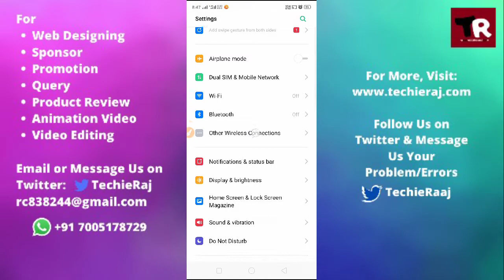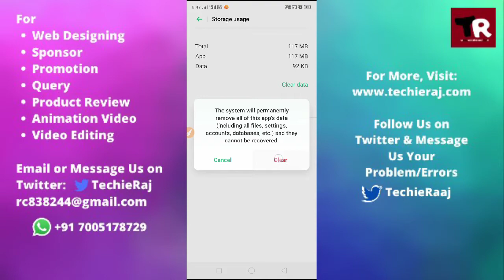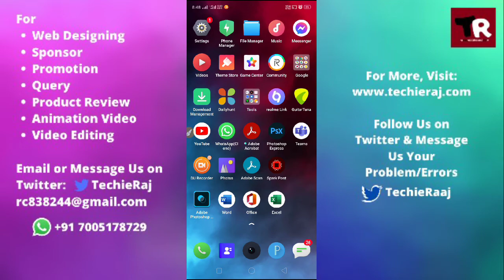Fix Microsoft PowerPoint App Black Screen Problem Solved